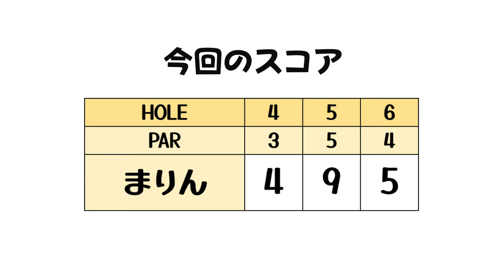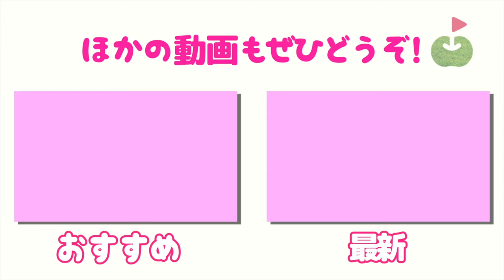チャレンジ精神をかき立てる 池&バンカー越えに挑戦！！【5/15プチラウンド会参加者募集#2】